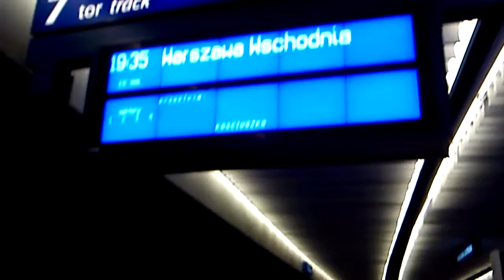EP09-005 z EIC Kościuszko 3101 odjeżdża ze stacji Warszawa Centralna.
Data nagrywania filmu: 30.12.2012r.